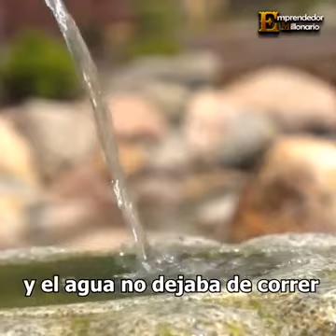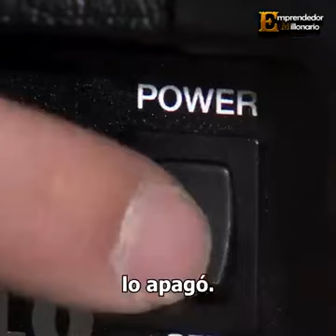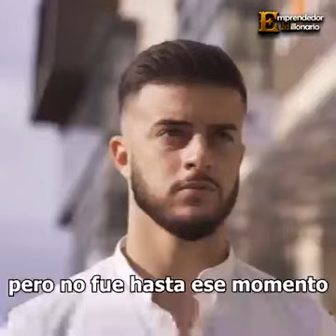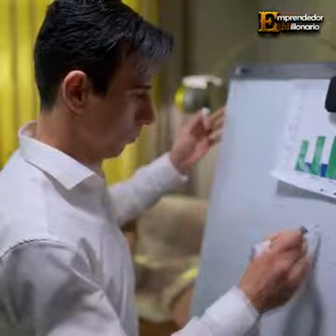La importancia de educar bien a nuestros hijos